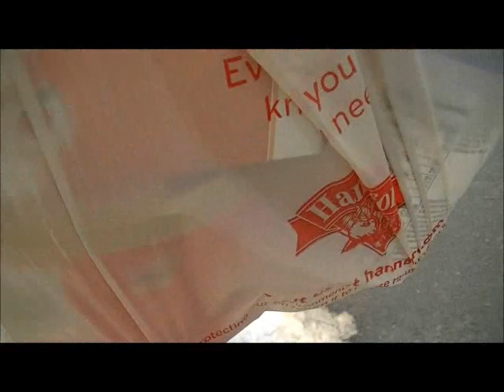Snow!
15" of snow from the 26th-28th! This is for Greenstar and Flintstone!